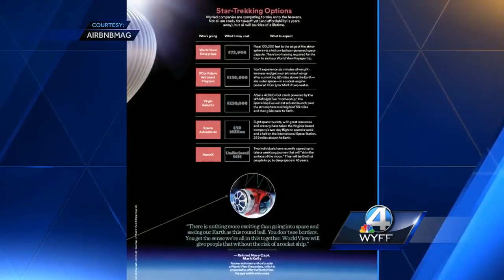Elon Musk shares future plans for space travel with Airbnbmag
A new magazine launched by WYFF4's parent company Hearst features an interview with Elon Musk, owner of SpaceX.  SpaceX has launched three rockets in the past two weeks.